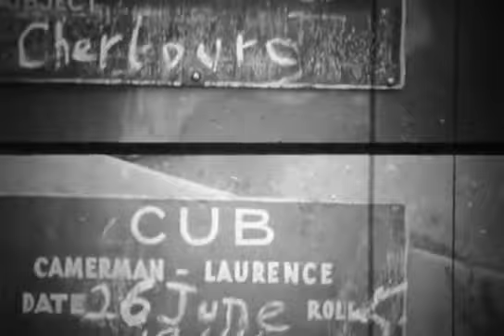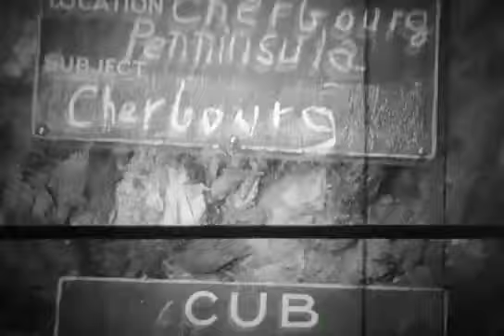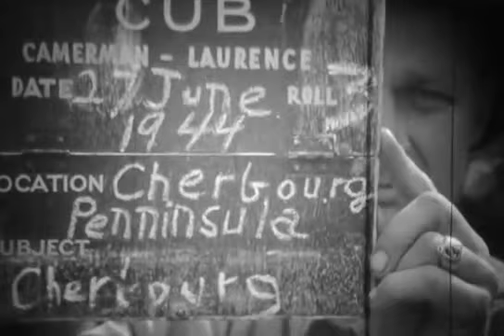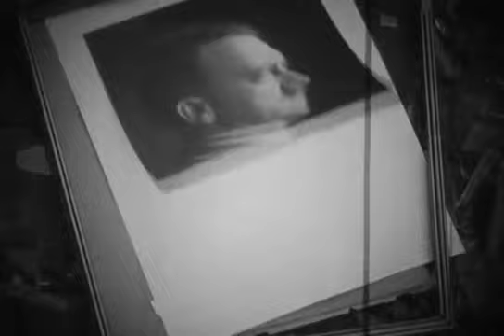9th Infantry Division - Cherbourg - Normandie - 26/06/1944 - DDay-Overlord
Date : 26 juin 1944 - June 26th, 1944

Sujet | Subject:
- Reportage sur la progression des soldats américains du 39th Infantry Regiment, 9th Infantry Division durant les combats de la libération de Cherbourg, en compagnie de leur chef, le colonel Harry A. Flint. Ils sont appuyés par des chars M10 Tank Destroyer et sont renforcés par des forces spéciales britanniques de la 30 Assault Unit (en particulier le capitaine Hargreaves-Heap, vétéran du débarquement à Dieppe en 1942) qui sont des commandos britanniques chargés de capturer des officiers ou des spécialistes allemands à forte valeur ajoutée.
- Report on the advance of American soldiers of the 39th Infantry Regiment, 9th Infantry Division during the fighting of the liberation of Cherbourg, with their commander, Colonel Harry A. Flint. They are supported by M10 Tank Destroyer tanks and are reinforced by British special forces of 30 Assault Unit (particularly captain Hargreaves-Heap, veteran of the landing at Dieppe in 1942), in charge of capturing German officers or specialists who are considered as high-value targets.

Lieu | Location: Cherbourg, Manche, Normandie

Personnalité(s) | Person(s):
- Colonel Harry A. Flint (39th Infantry Regiment, 9th Infantry Division)
- Captain Hargreaves-Heap (30 Assault Unit)

Unité(s) | Unit(s):
- US 39th Infantry Regiment, 9th Infantry Division
- GB 30 Assault Unit